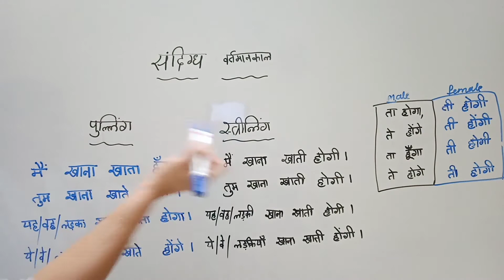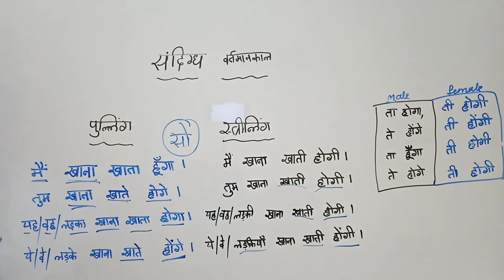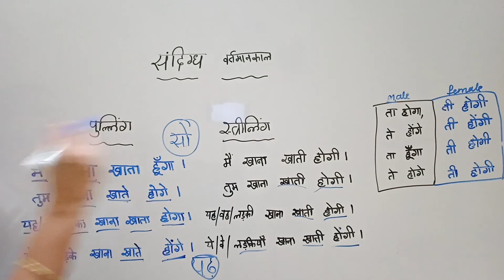sandighd vartamankaal explanation in Tamil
mil#